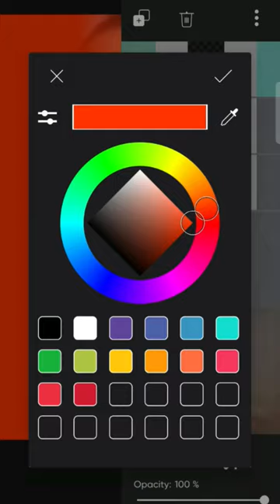Picsart photo editing ll🥵 sunny leone photo editing ll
how to make background erase 🤩🤩 ll

app link

picsArt |Toxic  Editing kaise Kare |PicsArt
Creative Photo Edit |Mobile photography

change backround video ll

lightroom effect change video ll

lightroom editing

lightroom effect change editing ll

Lightroom

lightroom change background effect color ll

face smooth
smooth editing
face editing

___________Apps Download___________

download autodesk apk -👇🏻

Autodesk Sketchbook Se Face Gora Kaise Kare|
Autodesk Face Smooth Full Tutorial | Autodesk Editing
In Today's Photo Editing Video I Will Teach You How
To Smooth Face & White (gora) In Autodesk Step By
Step. If You Want To Learn Face smooth Like This,
Keep Watching This Video From Beginning To End.
1. Autodesk Sketchbook Face Smooth & face White
2. Autodesk Sketchbook Editing
3. Face Smooth Editing
4. Autodesk Sketchbook Face editing
5. Skin smooth Autodesk Sketchbook